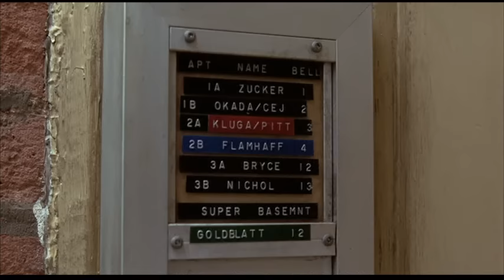13 Going on 30 - Jenna & Matt - Reunion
Scene from "13 Going on 30" starring Jennifer Garner and Mark Ruffalo.